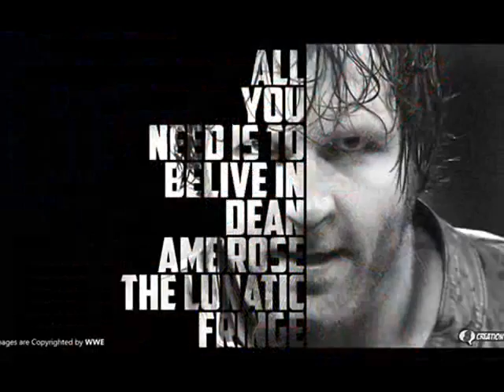Dean Ambrose/Seth Rollins - Bad Boy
I am going to preface saying I do NOT ship these two together. There is absolutely nothing wrong with shipping Ambrollins, but, this is NOT meant to be a ship video. I made a video of Ambrose to this song (see my Solo Videos: Wrestling playlist if you wish to watch it!) and I wanted to make it into a mashup since this song works for both Dean and Seth separately. And this makes me think of the ships I have them in (see the Ships playlist!) so this is more for those ships. Enjoy! Note: ALL PHOTOS USED DO NOT BELONG TO ME!